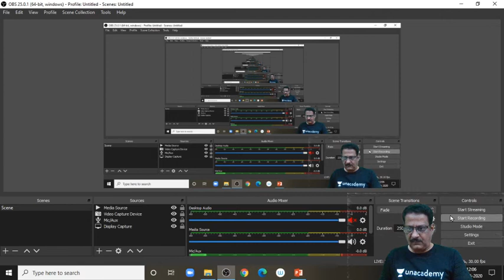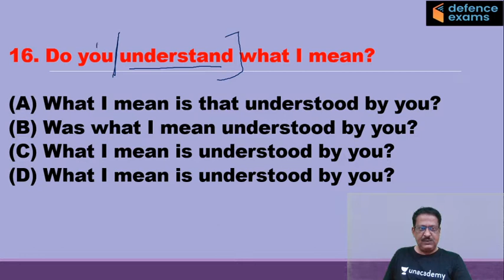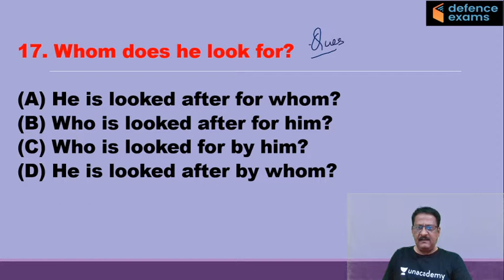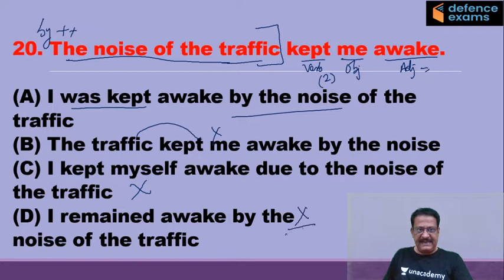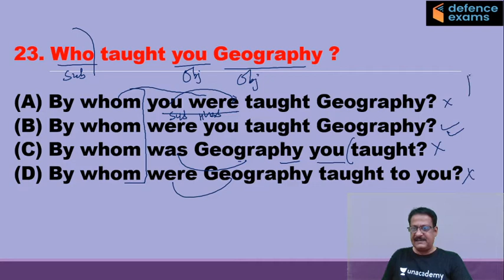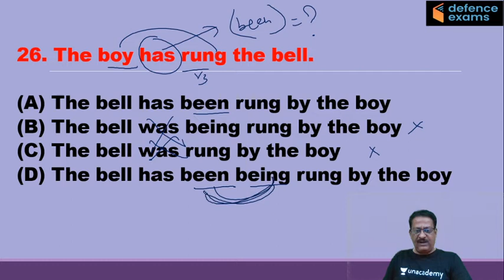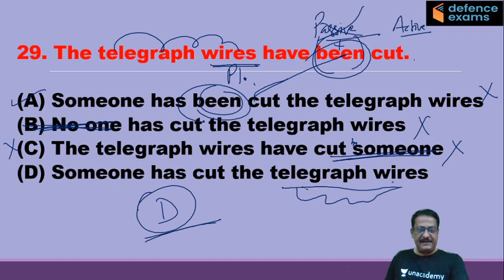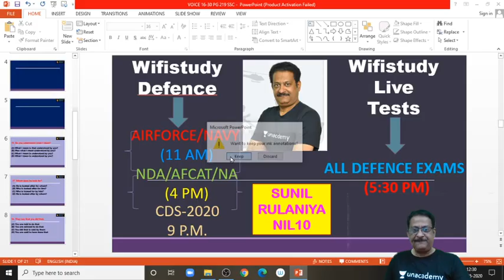4:00 PM - UPSC NDA & NA (I) 2020 | NDA English by Sunil Sir | Active and Passive Voice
| UPSC NDA 1 2020 | NDA English by Sunil Rulaniya Sir | Active and Passive Voice in English Grammar | NDA English Preparation | wifistudy Defence Exams

✿ Morning Shows:
06:00 AM - Daily Current Affairs MCQs by Pranav Sir
07:00 AM - Daily Current Affairs 2020 by Ankit Gupta Sir
08:00 AM - The Army Terms by Pranav Sir
08:30 AM - The Hindu Editorial with English Vocabulary by Gauri Ma'am

✿ Air Force 2020 (X & Y Group):
09:00 AM - Physics by Kumar Ravi Sir
10:00 AM - Maths by Vikas Tiwari Sir
11:00 AM - English by Sunil Rulaniya Sir
12:00 PM - Computer by Vivek Pandey Sir
01:30 PM - General Awareness by Pranav Dutta Sir

✿ Know Real Indian Heroes:
02:30 PM - Know Real Indian Heroes by Pranav Sir

✿ UPSC NDA & NA (I) 2020:
03:00 PM - Physics by Kumar Ravi Sir
04:00 PM - English by Sunil Rulaniya Sir
05:00 PM - Maths by Vikas Tiwari Sir
06:00 PM - GK by Pranav Dutta Sir

✿ All Defence Exams 2020:
02:00 PM - Maths by Prabal Sir
04:30 PM - GK by Anadi Sir
07:00 PM - GK by Rewar Sir

✿ DRDO MTS 2020:
12:30 PM - Reasoning by Akash Sir
07:00 PM - Maths by Vikas Tiwari Sir
07:30 PM - GK by Pranav sir

✿ UPSC CDS (II) 2020:
08:00 PM - Maths by Vikas Tiwari Sir
08:30 PM - GS by Kumar Ravi Sir
09:00 PM - English by Sunil Rulaniya Sir

10:00 PM - My SSB Interview Experience by Pranav Sir

1. One Subscription, Unlimited Access
2. Learn from your favorite teacher
3. Real time interaction with teacher
4. You can ask doubts in live class
5. Limited students
6. Download the videos & watch offline